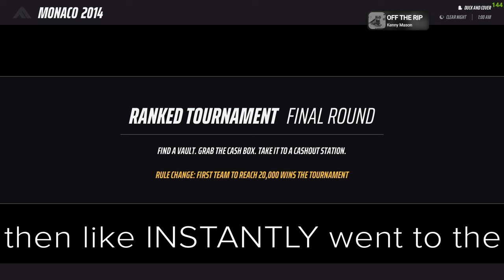SWORD is just BROKEN in THE FINALS...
kinda lost My passion 4This game but if u guys like this I'll come back .. Jus Lmk.. [pls leave feedback in comments] :)

sword guide at 1k ..??